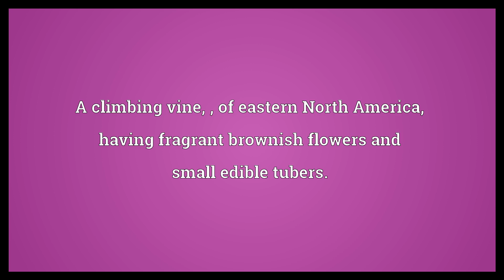Groundnut Meaning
Video shows what groundnut means. A climbing vine, , of eastern North America, having fragrant brownish flowers and small edible tubers.. Any similar plant having underground tubers.. The nutlike tuber of such a plant; a peanut or ..  Groundnut Meaning. How to pronounce, definition audio dictionary. How to say groundnut. Powered by MaryTTS, Wiktionary